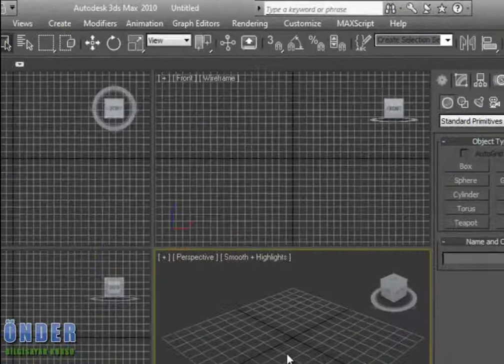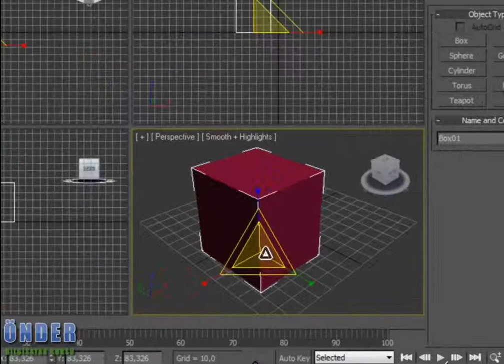Önder Bilgisayar Kursu - 3D MAX Dersleri - 3D Max Percent Snap Toggle